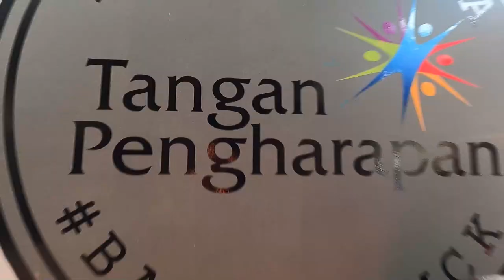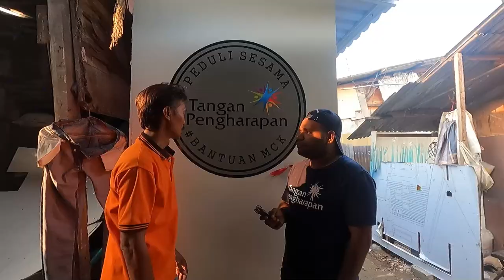Peduli Sesama Bangkit lagi